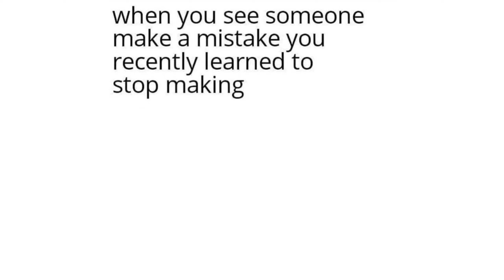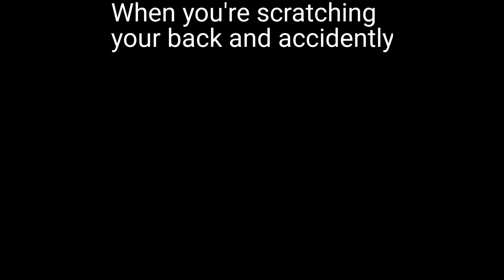Hilarious Memes Most People Will Relate To 102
Hilarious Memes Most People Will Relate To 100